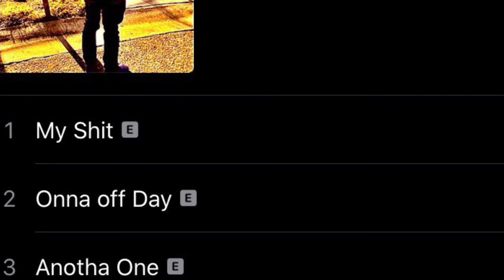4life - onna off day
When I don’t stutter (the ep)